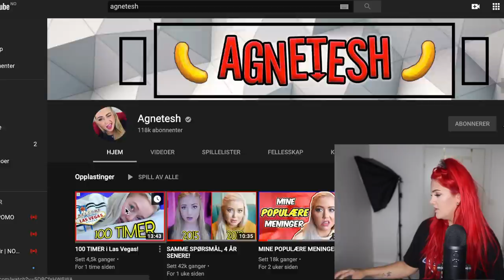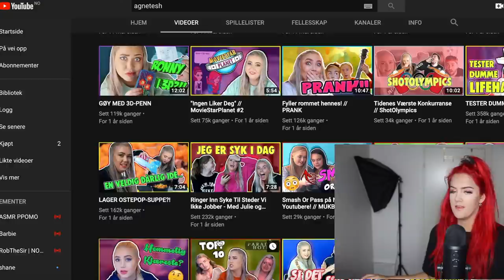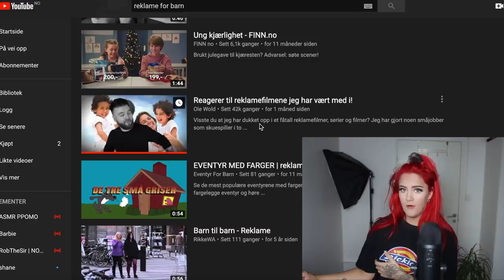Jeg Reagerer På Barnereklamer